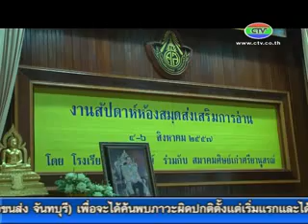5-8-57 สัปดาห์ห้องสมุดศรียาฯ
สมาคมศิษย์เก่าศรียานุสรณ์ จัดกิจกรรมสัปดาห์ห้องสมุดส่งเสริมการอ่าน ประจำปีการศึกษา 2557 พร้อมเชิญนักเขียนชื่อดัง ร่วมกิจกรรมเสนอแนวคิดในการรักการอ่านแก่นักเรียน.